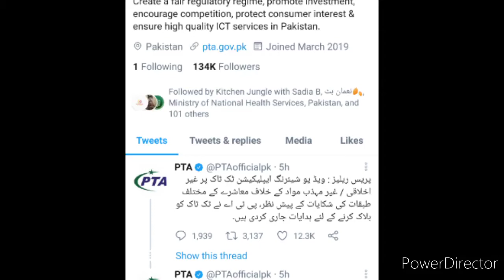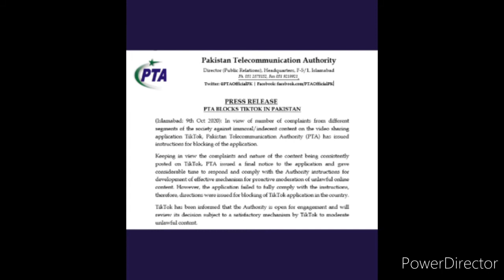Why Did Pakistan Ban TikTok?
TikTok banned in Pakistan

‏پریس ریلیز : ویڈ یو شیئرنگ ایپلیکیشن ٹک ٹاک پر غیر اخلاقی / غیر مہذب مواد کے خلاف معاشرے کے مختلف طبقات کی شکایات کے پیش نظر، پی ٹی اے نے ٹک ٹاک کو بلاک کرنے کے لئے ہدایات جاری کردی ہیں۔
‏پی ٹی اےکی جانب سے ٹک ٹاک پر متواترپوسٹ کئے جانے والے مواداورموصول ہونے والی شکایات کی نوعیت کو مدنظر رکھتے ہوئے،ایپلیکیشن کو ایک حتمی نوٹس جاری کیا گیا تھااور غیر قانونی آن لائن مواد کے حوالے سےجامع طریقہ کار وضع کرنےکےلئےاتھارٹی کی ہدایات پر عمل کرنےکےلئے کافی وقت بھی دیاگیاتھا

‏تاہم،ایپلیکیشن ہدایات پر پوری طرح عمل کرنے میں ناکام رہی، لہذا، ملک میں ٹک ٹاک ایپلیکیشن کو بلاک کر نے کے لئے

ہدایات جاری کر دی گئیں۔
‏ٹک ٹاک کو مطلع کیا گیا ہے کہ اتھارٹی اس فیصلے پر اس صورت میں نظرثانی کر ے گی اگر ٹک ٹاک کی جانب سے غیر قانونی مواد کے لئے اطمینان بخش طریقہ کار وضع کیا جا ئے گا.

Do let us know what you want to see from us.